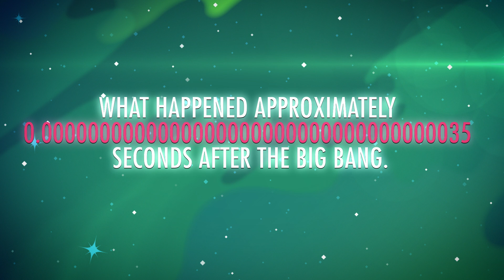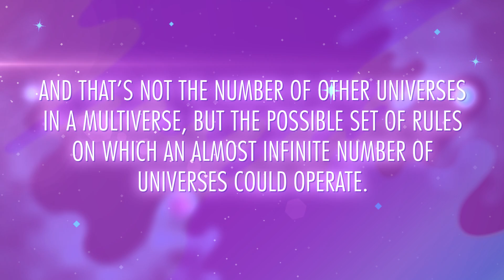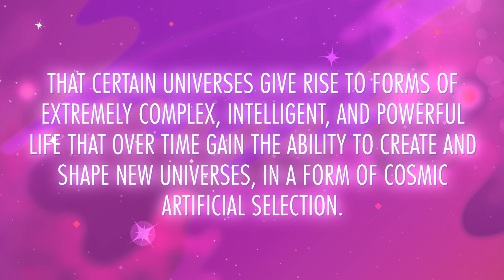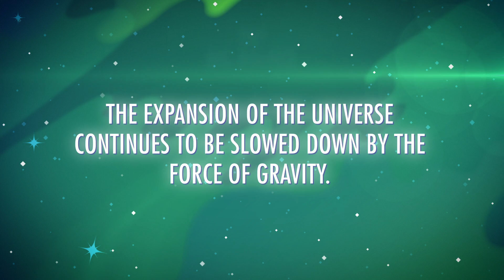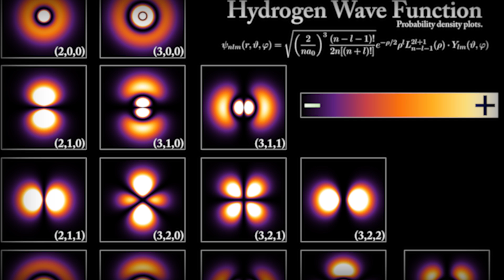Why Cosmic Evolution Matters: Crash Course Big History #201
Crash Course Big History is back! It turns out, we couldn't tell all of the 13.8 billion years of the history of the universe in 10 Crash Course Episodes. So, Big History host Emily Graslie has returned  to add 6 more episodes that look at why the stuff we studied in Big History matter. Today, we're starting with a look at why Cosmic Evolution matters. What exactly does the process of the big bang, the formation of stars, and the birth of planets mean to our lives? Let's find out together.